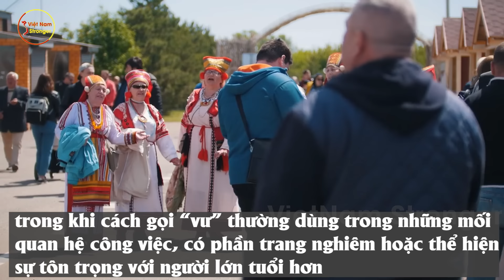5 Phát Ngôn Quả Quyết Của Tổng Thống PUTIN Về Việt Nam Từng Khiến Thế Giới Giật Mình Kiêng Nể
⊙ Cảm ơn bạn đã xem video: 5 Phát Ngôn Quả Quyết Của Tổng Thống PUTIN Về Việt Nam Từng Khiến Thế Giới Giật Mình Kiêng Nể